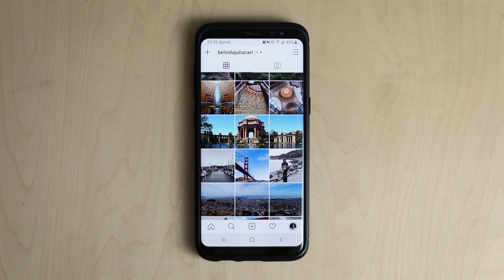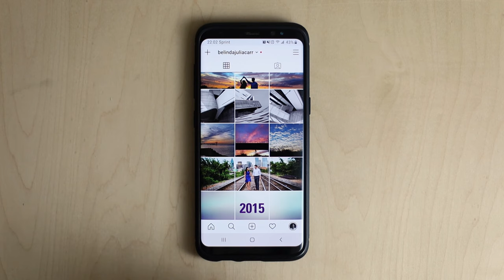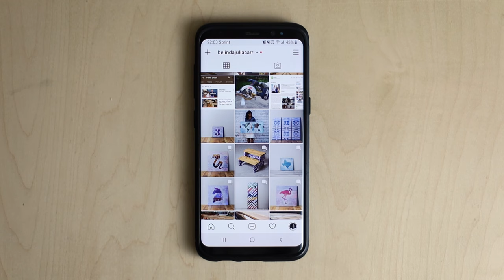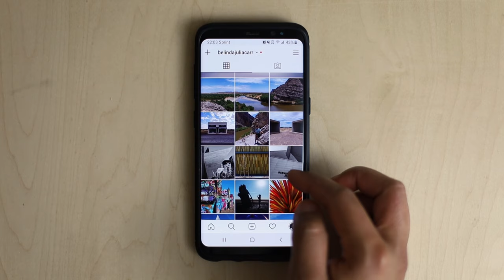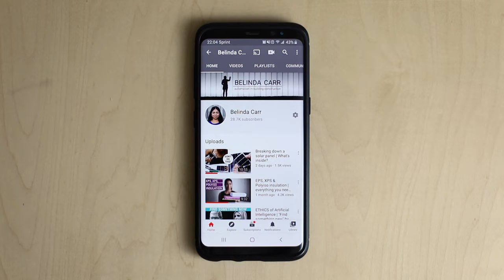That time I QUIT architecture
It’s 2014. I had just graduated from the University of Cincinnati in Ohio with a Master of Architecture degree. After 8 years of college, I thought I had the rest of my life figured out. I had worked in DC, New York and Texas during my internships and was dead set on becoming a licensed architect before turning 30. I was going to work my way up the corporate ladder. I had dreams of running my own firm.

I moved to San Francisco to work at an architecture company in Sausalito. It was absolute bliss. A beautiful city. Awesome coworkers. Hiking every weekend. Exciting design work. An all round memorable time. But the heavy tech influence was impossible to ignore. It was an expensive city to live in. People in tech could afford the sky high rents, but it was a struggle for everyone else. Architecture firms don’t pay well. I was an hourly employee barely saving any money.

Every young architect around me was pivoting to the tech field. They introduced me to UX or user experience and UI or user interface design. It was a gateway to work at a software firm. A way to use your design background to score some of those tech perks. The 6 figure salary that was out of reach in architecture. The free meals, better health care, the better life. Their words were planted in my head. I deserved more after 8 years of education. I needed to earn more money.

It’s 2015. I moved to Dallas, got married and accepted the first job I could find. My personal life was bliss. My professional life was miserable. I was stuck in a cubicle, moving lines in AutoCAD. The work environment was toxic. I couldn’t see a future. I needed a way out.

It’s 2016. I decided to do something drastic about my unhappiness. I QUIT ARCHITECTURE. Things won’t change until you make the change. You can’t just sit back and expect things to happen to you, expect things to get better. You have to work for it. You have to fight for it. I set up my own LLC with a mission statement and clear goals. As a creative outlet, I started making and selling refined pallet wood furniture. I taught myself HTML, CSS, a little bit of JavaScript and C#. I built my own website from scratch. I started making Youtube videos to gain confidence and market myself.

I wanted to transition to UX design so I completed some online courses. After a couple of weeks of intense learning, I contacted a UX firm in Dallas and got an interview. All my hopes were riding on this opportunity. This was my way out. I could finally earn what I “deserved” and have a better financial future.

Weeks went by with no response. Out of the blue, a former coworker contacted me about some contract work. I decided to take the job. I enjoyed it so much that I reached out to other architecture firms. Soon I was an independent contract worker for 3 firms, making a decent income. When the UX firm eventually got back to me, they offered an unpaid internship and I turned them down.

I was SO sure that that UX design was what I wanted to do. I quit architecture to get into tech and fate just brought me right back. Through my independent contract work, I jumped in BIM design and Python scripting. Quitting architecture taught me to set myself apart from the rest of the architects and find my niche. It’s 2020 and I’m not where I thought I was going to be back in 2016. I’m still in the BIM field, and I’m using YouTube as a way to market myself. This platform has connected me to people around the world with similar interests and I’m learning something new every day.

I’m proud of how much I’ve grown in the last 4 years. I’m not the person I used to be and I hope to continue to evolve. I’ve learnt that life is a combination of destiny, hard work, and luck. I’m no longer a shy, frustrated introvert because I worked hard to change my situation.  Life would have been very different if I had accepted life in a cubicle.
Canon EOS RP vlogging camera
Canon EF 28mm f/1.8 USM Wide Angle Lens
Canon EF 50mm f/1.4 USM Lens
Canon Mount Adapter
Canon Extension Grip
Lighting kit
Creality Ender3 3D printer
PLA filament